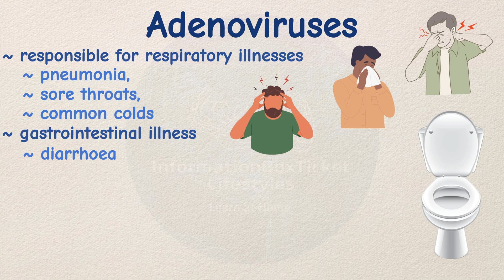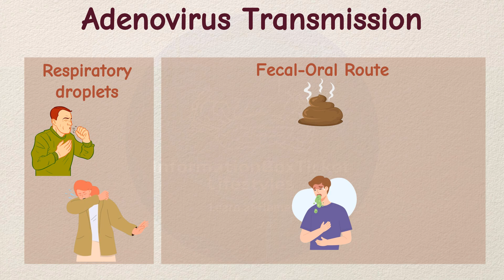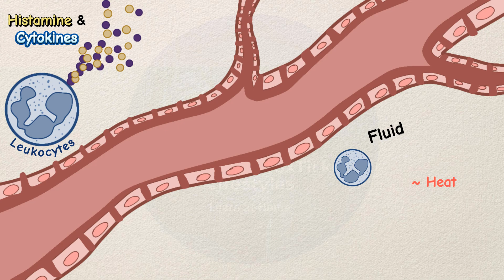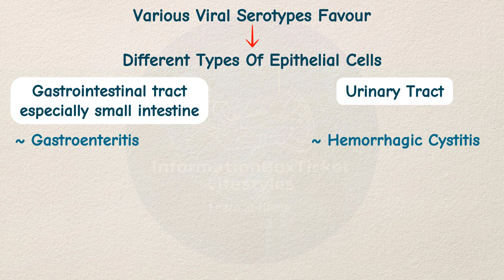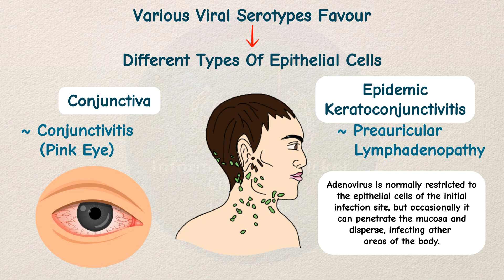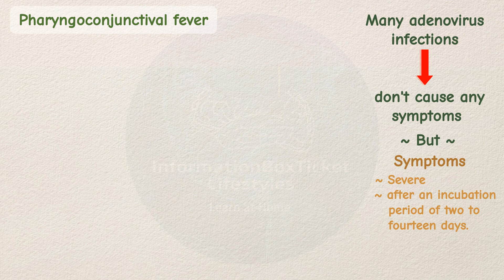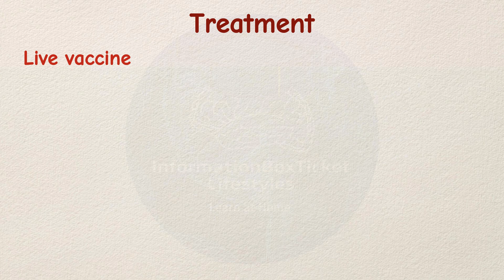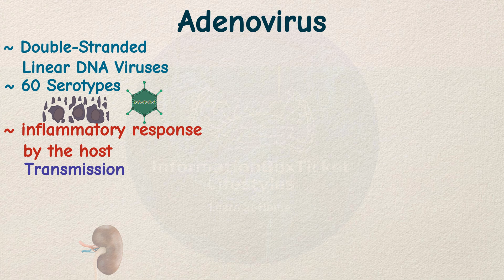Adenovirus Explained: Infections, Transmission, and Prevention | Virology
This video dives deep into the adenoviruses, covering everything from their structure and transmission to the various symptoms they can cause in different parts of the body. Learn about diagnosis techniques, treatment options, and preventive measures to protect yourself and your loved ones. Join us as we explore the complexities of adenovirus infections and empower you with knowledge to stay healthy.
Table of Contents:
- Introduction to Adenoviruses
- Structure and Characteristics
- Transmission Routes
- Symptoms and Effects on the Body
- Diagnosis Methods
- Treatment Options
- Prevention Strategies
- Adenovirus Outbreaks: Case Studies
- Impact on Vulnerable Populations
- Future Perspectives and Research Directions
InformationBoxTicket Lifestyles